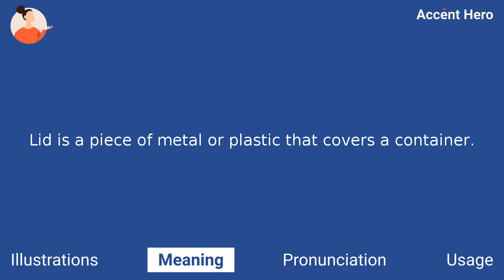LID - Meaning and Pronunciation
How to pronounce lid?

This video provides examples of American English pronunciations of lid by male and female speakers.
In addition, it explains the meaning of lid through a definition and several visual examples.

IPA Transcription of lid is /lˈɪd/.

Definition of lid:
Lid is a piece of metal or plastic that covers a container.

If you'd like to test your pronunciation of lid, check out Accent Hero's real-time pronunciation feedback tool: